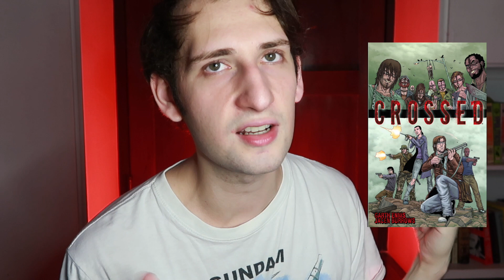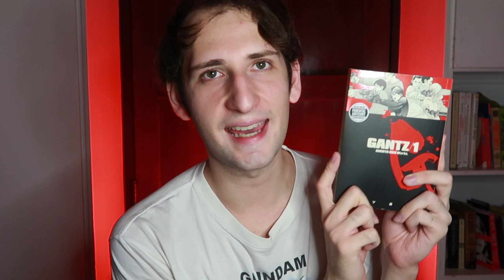What I read in March (extreme horror, graphic novels, and indie horror)